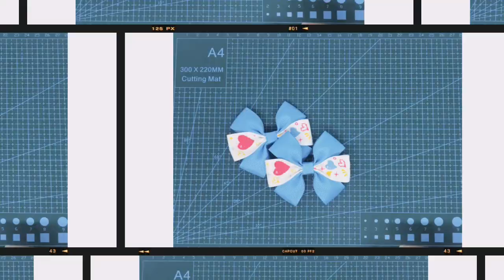One of a kind bows on alligator clips - DreambowsUK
A selection of one of a kind hair bows on alligator clips 💗

I create these collage video's for my website and create video tutorials too so if your create and want to learn how to make hair bows, subscribe to my channel, I upload as often as I can.